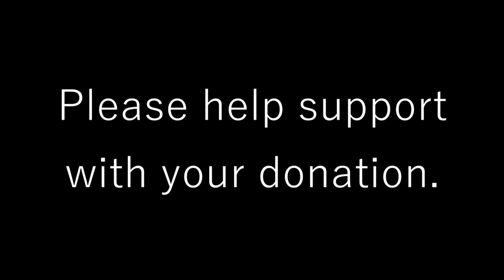Home Free Documentary Teaser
Currently open for funding, Home Free, a documentary about the nomadic movement in America and abroad, is a film that will break stereotypes, offer freedom, and challenge the status quo in a whole new way.

Help support the production and release of this crucial and timely documentary, and get some amazing perks along the way.